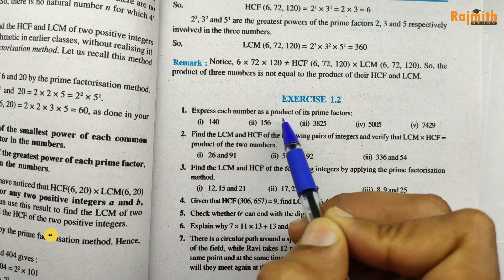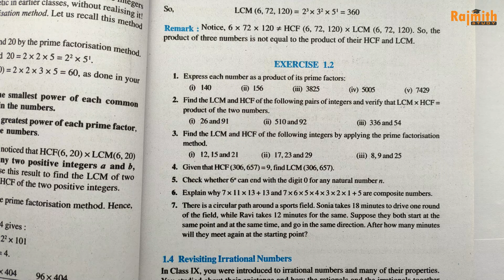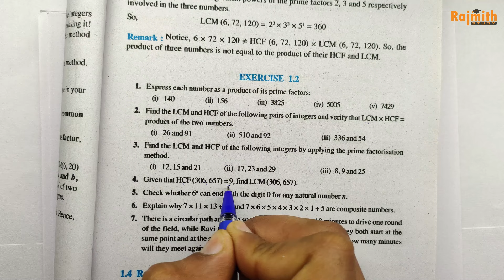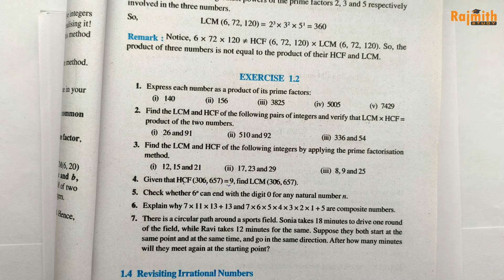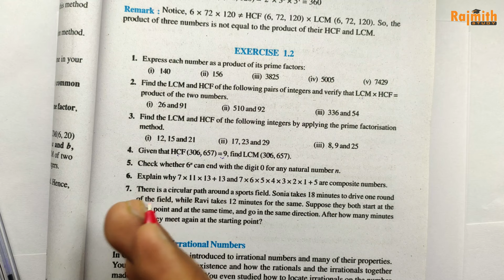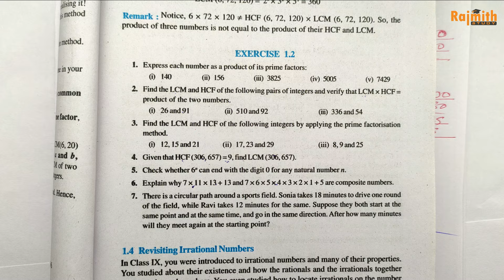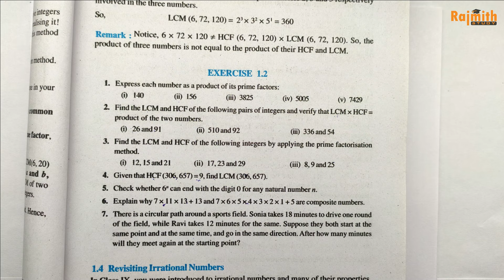Class 10 Exercise 1.2 Real Numbers (Mathematics) | NCERT Solution in hindi | Chapter 1Rajmith Study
Book - NCERT
Class - 10
Chapter -  Real Numbers
Exercise 1.2

Book - NCERT
Class - 10
Chapter -  Real Numbers
Exercise 1.3

                                                  Mathematics Books

NCERT Class 9 mathematics Book
RS Aggarwal Class 9 Mathematics Book
Start Up Mathematics Class 8 Mathematics book
R S Aggarwal Class 8 Mathematics Book

Real_Numbers_Class 10
Rajmith Study